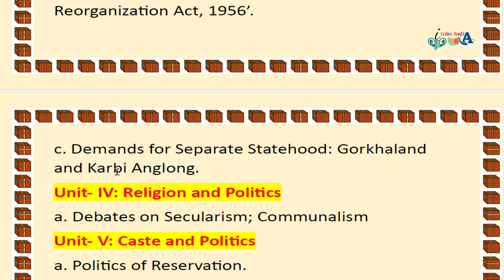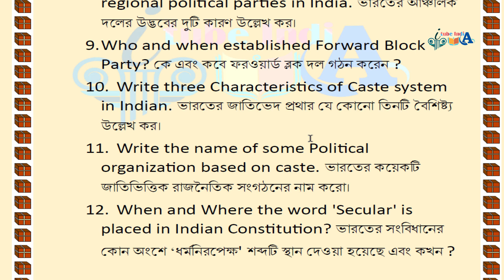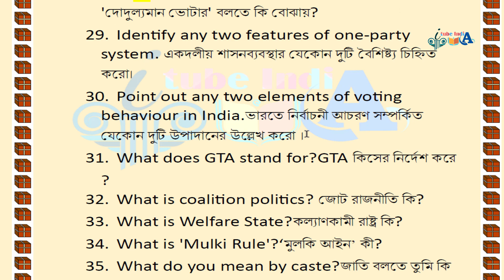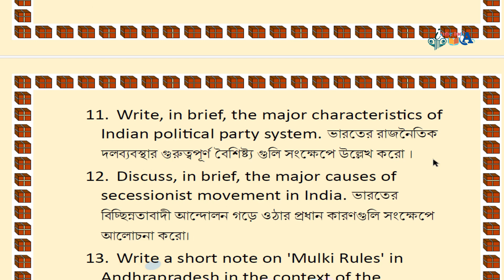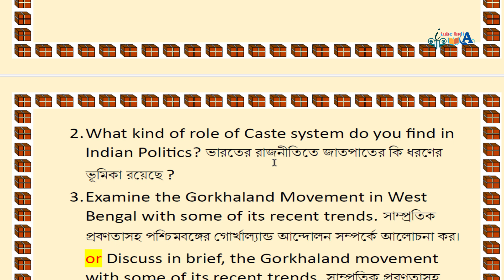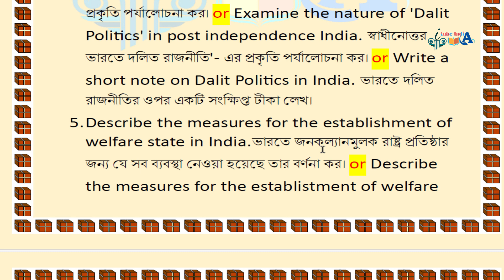Bankura University SEMESTER 2 Political Science Major Course Suggestion 2024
Bankura University
BA SEMESTER- II
Course Title (Major Course): Political Process in India
Course Code: APLS/ 201/ MJC-2
Suggestion 2024

itubeindia
itube india
ITube India